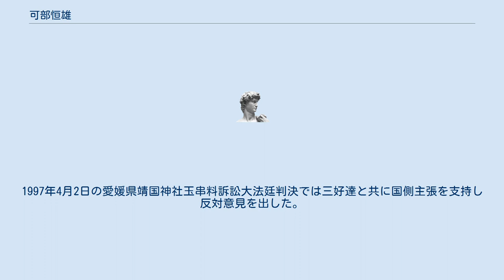可部恒雄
可部 恒雄（かべ つねお、1927年（昭和2年）3月9日 - 2011年（平成23年）2月3日）は、日本の裁判官、弁護士、最高裁判所判事。
 広島県・可部寅蔵の二男。
父・寅蔵は広島市猿猴橋町で呉服商を営んでいた。
 旧制広島高師附属中学、旧制広島高校、東京大学法学部卒。
1952年（昭和27年）判事補任官。
水戸地裁所長、最高裁首席調査官、東京地裁所長等を経て、1988年（昭和63年）福岡高等裁判所長官に就任。
1990年（平成2年）から最高裁判所判事を務め、1997年（平成9年）に定年退官。
1997年4月2日の愛媛県靖国神社玉串料訴訟大法廷判決では三好達と共に国側主張を支持し反対意見を出した。
 退官後は弁護士登録し、NEC監査役を務めた。
1999年（平成11年）に勲一等瑞宝章を受章した。
 2011年（平成23年）2月3日、死去。
83歳没。
 広島で被爆し妹を亡くしている。
東京地裁裁判長時代に東京スモン訴訟を担当し、いわゆる「可部所見」を出し、その後の薬害裁判に影響を与えた。
 父・寅蔵は広島市猿猴橋町の可部寅呉服店主。
親族の可部哲生国税庁長官の妻は岸田文雄元外務大臣の妹。